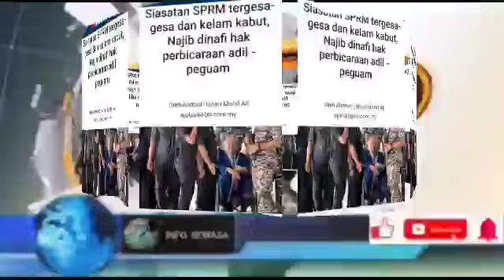PAGI INI! SYUKUR ALHAMDULILLAH BERITA GEMBIRA UNTUK NAJIB